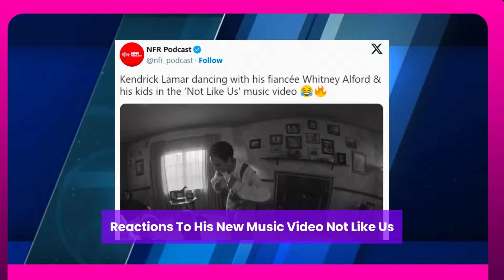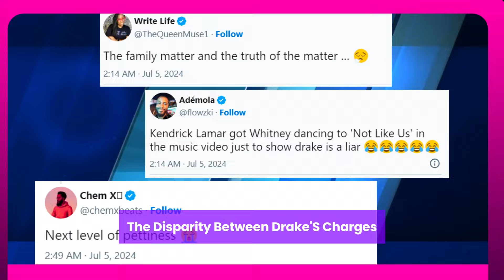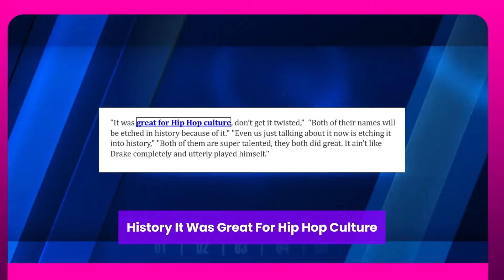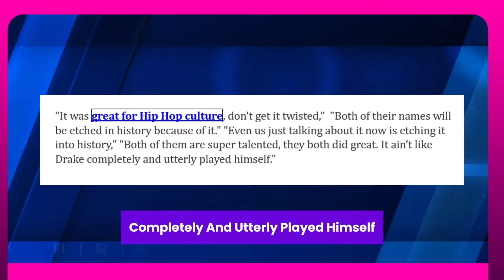KENDRICK LAMAR TEASES NEW SONG AMID DRAKE FEUD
Once more, Kendrick Lamar has ignited the music industry. He finally dropped the much-awaited music video for "Not Like Us" today.
The video has many obvious and not-so-obvious Easter eggs, but one of the more prominent ones appears right at the start. In fact, in the first twenty seconds of the video, he teases new music and gives listeners a sneak peek at an unreleased song. The news that he will be releasing new music has audiences ecstatic. Introspection, which is Lamar's signature, introduces the music video. The distinctive sound of Mustard, who has come to be associated with the West Coast sound, provides the beat's backing. A still image of the Compton Courthouse appears at the beginning of the video. Next, a flashing black-and-white image of Kendrick in a hallway appears, and he begins rapping the following lyrics: Lamar's lyrics paint a vivid picture of his evolution as an artist and a person. "I am reincarnated, I was stargazing / Life goes on, I need all my babies," seems to be him entering a new era. He combines themes of family and rebirth with his trademark mix of societal critique and reflective reflection.